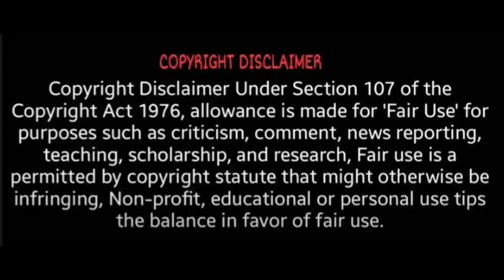மதுரையில் தெரிந்த மர்ம வெளிச்சம் பறந்தது ஏலியன் விண்கலமா? | Madurai | UFO in madurai | Alien tamil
madurai muthu,
madurai munis,
madurai muthu prank,
madurai songs,
madurai veeran songs,
madurai muthu pattimandram,
madurai meenakshi amman temple,
madurai airport,
madurai alagar,
madurai arasalum meenakshi,
madurai app tech,
madurai alagar songs,
madurai alagar kovil,
madurai anbu,
madurai anthem,
madurai a k ahmed,
a mama madurai veeran song,
s.a madurai couple,
jagamantha sambaram a madurai heroes,
dindigul dindigul a madurai,
a k akamath madurai,
a p tex madurai,
s p a madurai couple,
madurai bun parotta,
madurai bus stand,
madurai biryani,
madurai bun parotta kadai,
madurai best hotel,
madurai butter bun,
madurai best non veg hotels,
madurai bus,
madurai b.ed colleges,
b complex madurai,
madurai city,
madurai chandran songs,
madurai chandran,
madurai comedy,
madurai chicken kulambu,
madurai cinema,
madurai chutney,
madurai chandran padal,
madurai b praak,
vitamin c madurai,
madurai district,
madurai dress shopping,
madurai dance,
madurai district song,
madurai drum set,
madurai drums,
madurai drone view,
madurai diary,
madurai d mart shopping mall,
madurai d mart,
madurai d mart offers,
madurai d mart shopping,
madurai d mart pongal offer,
madurai d mart diwali offer 2021,
madurai d official,
madurai d youtube channel,
madurai express,
madurai ennum managaram song,
madurai eye hospital,
madurai eagle park,
madurai electrical market,
madurai eye hospital free treatment,
madurai exhibition,
madurai explore,
madurai e bike showroom,
e careerpluz madurai,
vitamin e madurai,
e cycle in madurai,
e sevai maiyam madurai,
madurai food,
madurai famous,
madurai food review,
madurai famous food,
madurai food tour,
madurai food review tamil,
madurai famous hotels,
madurai film,
madurai gana song,
madurai gethu whatsapp status,
madurai gethu whatsapp status tamil,
madurai gethu,
madurai gana,
madurai gopuram cinemas,
madurai gh hospital,
madurai gethu songs,
g maduraiveeran,
madurai g s mani,
madurai g.m.udhaya,
madurai g s mani on msv,
madurai gh,
g care madurai,
g.s hospital madurai,
madurai hotels,
madurai helicopter ride,
madurai house for sale,